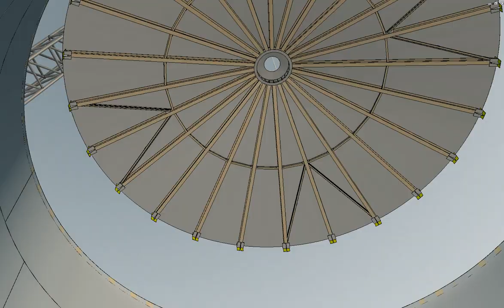Tank Roof Lifting by SEG tools / Autodesk Inventor